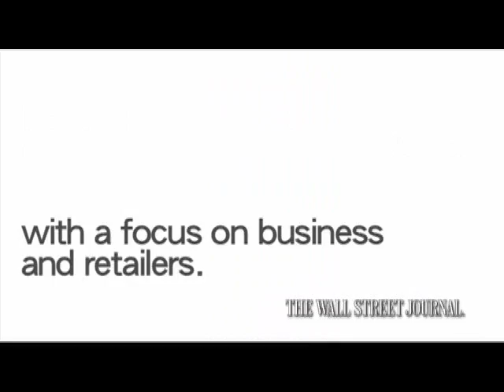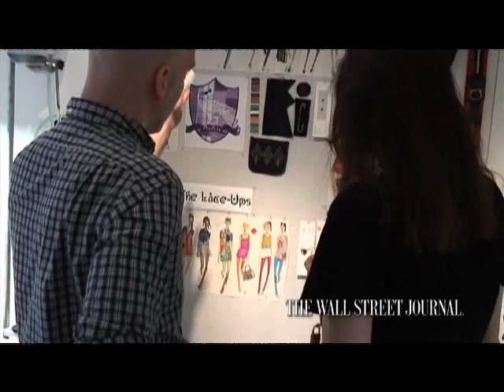A Comeback for Christian Francis Roth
In the 1990s, young designer Christian Francis Roth hit the fashion industry "like a splash of tonic." But despite the acclaim of critics, his business failed to make money. Now he's attempting a comeback. (Sept. 15)